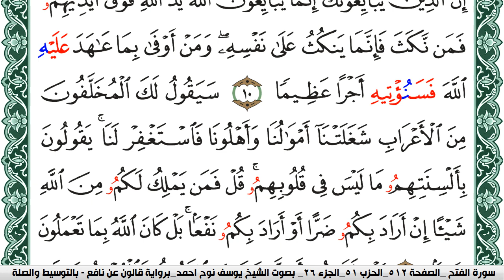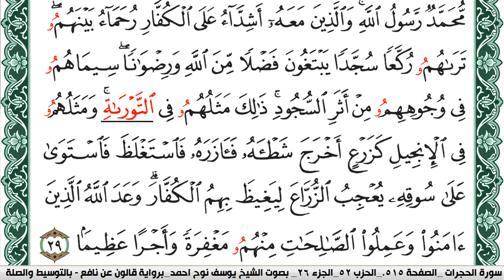سورة الفتح مكتوبة يوسف نوح احمد Surah Al Fath برواية قالون عن نافع بالتوسيط والصله